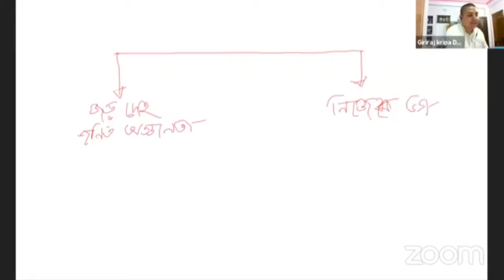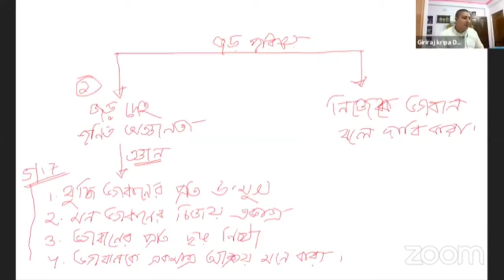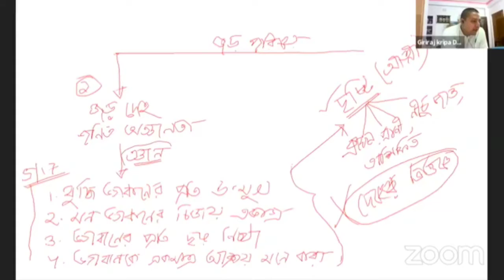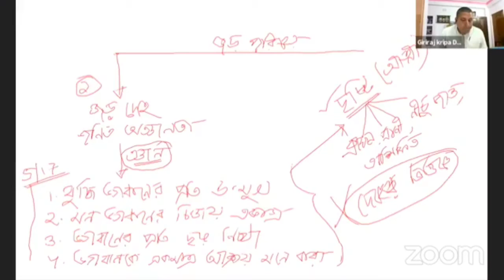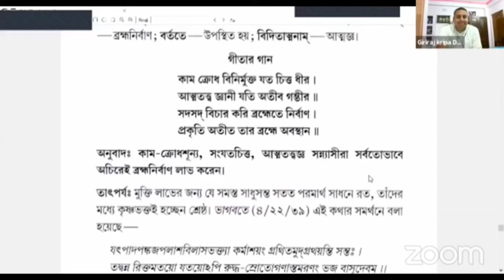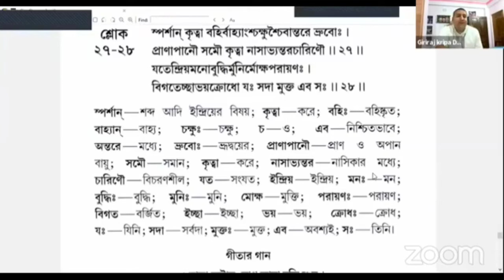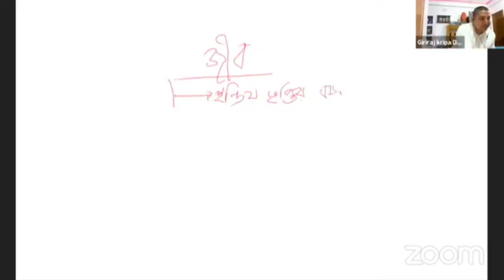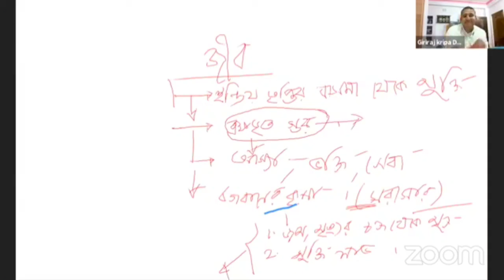গীতা উপলব্ধি ক্লাস, অধ্যায় ৫ পার্ট- ৩,গিরিরাজ কৃপা দাস